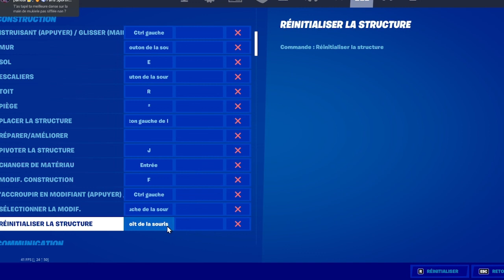VOICI MES TOUCHE FORTNITE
1 S'abonner avec la cloche et liké cette video on la partage et c'est et pour soutenire  l'abonner le plus fidèle de cette chaine est  @FTN_BASE   et code ftnb pour le soutenir dans la boutique fortnite

  @FTN_BASE  @Fortnite FR @BAƵƶ Lèyz gaming @Thoomas @ChaoukiGaming @GAMING STUDIO

3 Si tu veut m'ajouter sur fortnite et que je t'offre un cadeau sur fortnite mon pseudo : BaZz Lèyz gaming

4 Mes resaux sont juste en bas